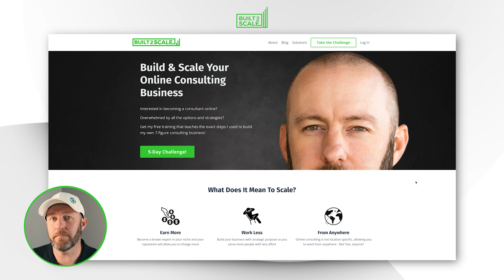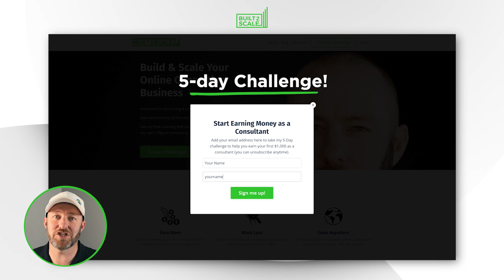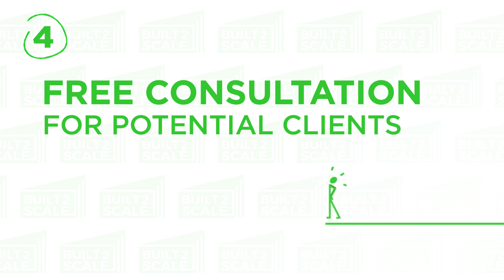4 Ways to Grow Your Email List as a No-Code Consultant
If you’re looking to grow your own business, you may already know that email is your most powerful ally to build a relationship with your customers. If you’re struggling to connect with your audience, then one of these options may help you jumpstart your mailing list!👇

Table of Contents: 📖 👇

00:00 - What this video covers
02:20 - Crash Course Form
04:17 - Grant access to a community
05:33 - Create a handout
06:52 - free consultations
08:38 - Gareth’s key piece of advice
09:30 - How to Get More Help!